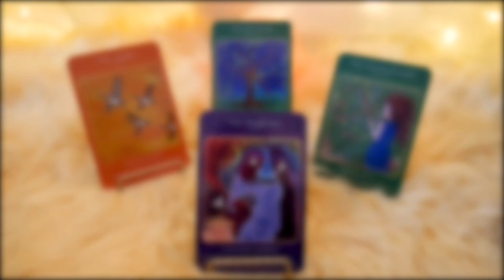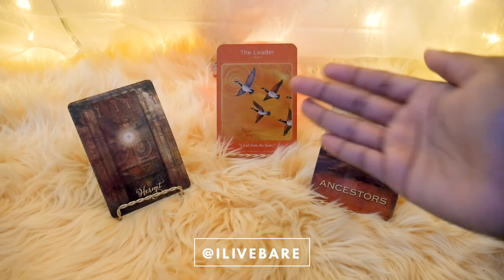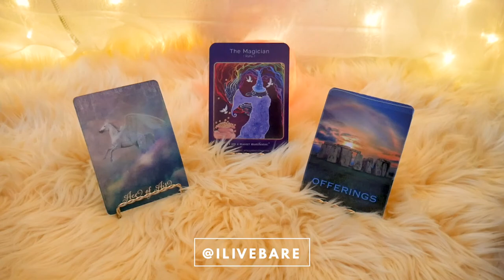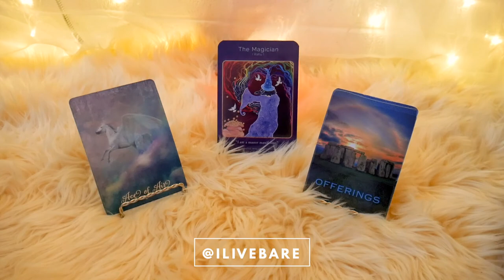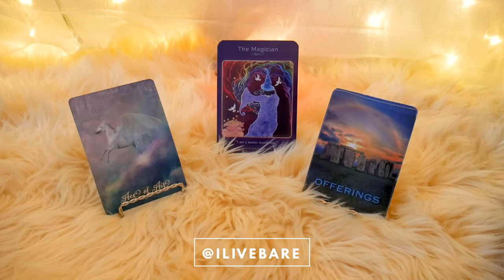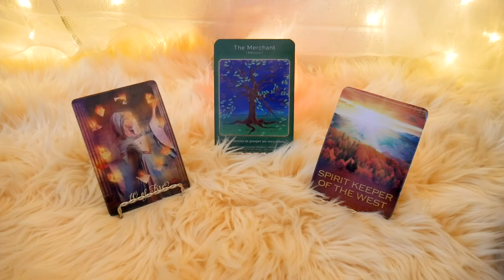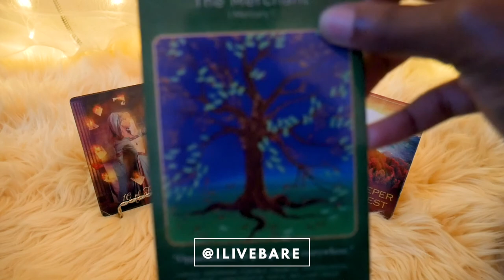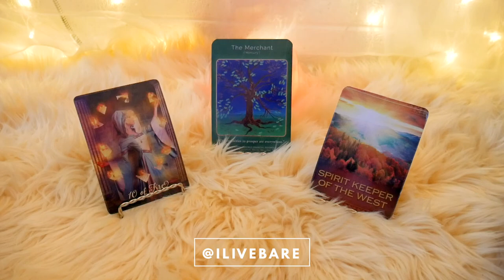How's Your Soul Doing this Week? 🤔 | Soul Work Weekly Tarot Reading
🌿 TIMESTAMPS🌿
0:00 Breathe and pick a card pile
1:33 The Leader | I lead with love for myself and others
10:14 The Magician | I am magical and manifest for the good of all
21:21 The Communicator | I use my words wisely and intentionally
33:38 The Merchant | Opportunities of prosperity are everywhere

Questions explored in this reading:
Who are you growing into? (middle card)
What are you currently manifesting? (card to the left)
What assistance is needed? (card to the right)

🌿 HOLISTIC HEALING TOOLS🌿
Pile West/The Leader
Affirmation⇢ I lead with love for myself and others.
Yoga flow⇢ Breath of Fire, Warrior II pose, Reverse Warrior pose

Pile South/The Magician
Affirmation⇢ I am magical and manifest for the good of all
Yoga flow⇢ Bellow's breath, Goddess pose, Tree pose
Healing frequency⇢ EARTH STAR CHAKRA: 68.05 Hz |Powerful Meditation| Chakra Activation | 0.1 hz | CHAKRA HEALING SOUNDS

Pile East/The Communicator
Affirmation⇢ I use my words wisely and intentionally to create healthy boundaries.
Yoga flow⇢ Lion's breath, Fierce/Chair pose, Eagle pose

Pile North/The Merchant
Affirmation⇢ Opportunities of prosperity are everywhere.
Yoga flow⇢ 3 part breath, Camel pose, Child's pose

🌿 ABOUT BARE🌿
BARE (Being Actively Real Everyday) is a holistic wellness brand empowering you to live your truth through self reflection, self acceptance, self care and self expression.